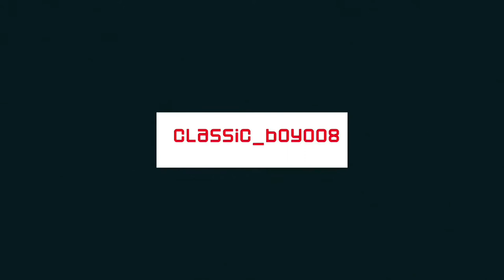Action strike heroes|gameplay walkthrough|classic_boy008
Hey gamers,
Today in this video I have played the game  ACTION STRIKE HEROES and this is a multiplayer Team Death Match game this is game has good amount of graphics and it’s currently available on android side gone be available on iOS side really soon as per me
So gamers sit back and enjoy this epic video by liking sharing and subscribe to YouTube gaming channel and press the channel bell icon to never miss updates from my YouTube gaming channel
There is a lots of efforts while making of ever video I record the video myself and edits the whole video a finds the best content for you all so it's my request to you all guys to like my video share among your friends and also subscribe if not press the bell icon press it because there's a lot of amazing content coming up…
By the way this is me your friend captaindrs singing home and I will catch you in next video till than see ya ✌️✌